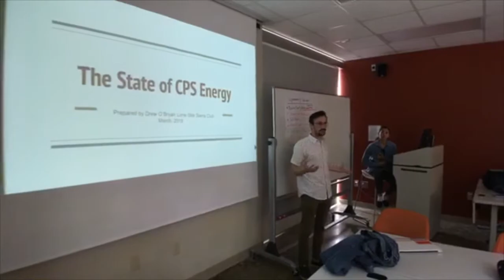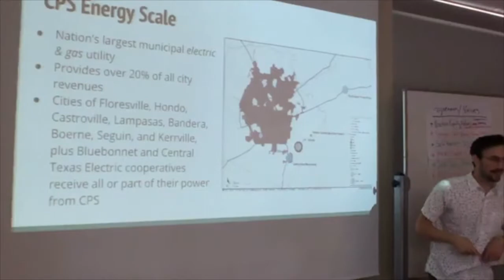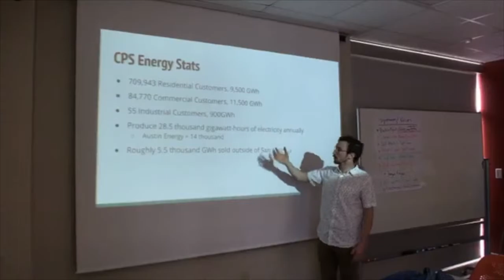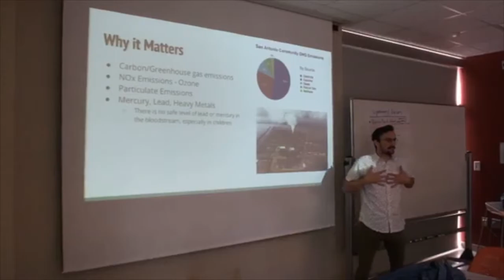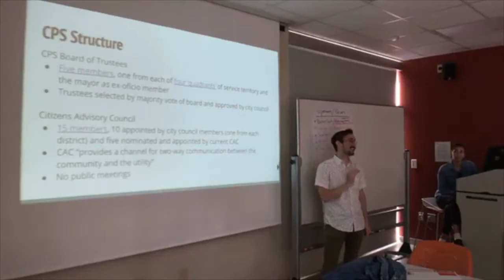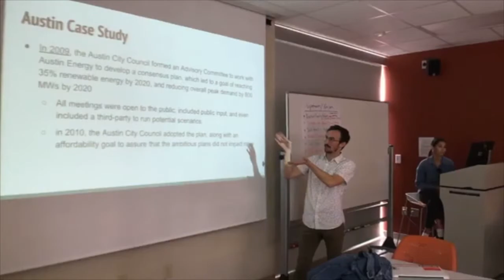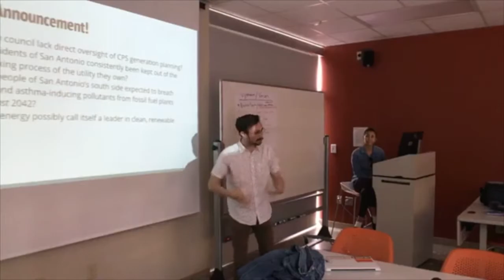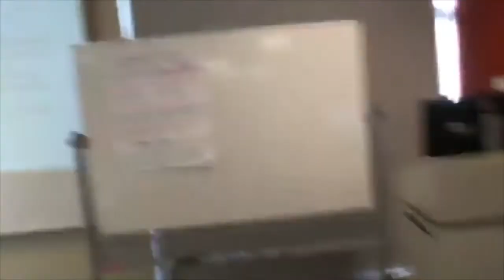CPS Energy 101: Drew O'Bryan, Lone Star Sierra Club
Drew O'Bryan, clean energy coordinator at the Lone Star Sierra Club, speaks to Climate Action SA members about CPS Energy's history and development as a power provider to San Antonio (and a large collection of cities in the region). How and why CPS is falling behind on renewable energy, is discussed, as is its failure to adopt a goal for 100-renewable power despite claims to be one of the most progressive utilities in the country.